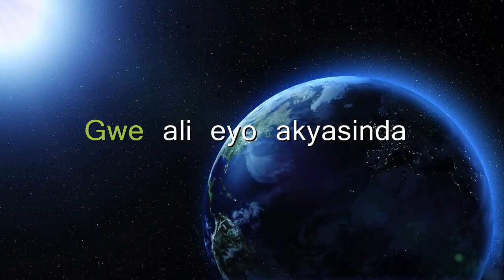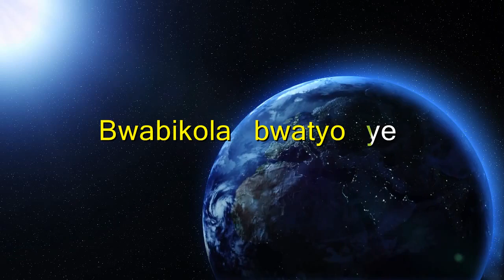Nakimanya By Calvary Ministries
A song about Greatness of God and what He does for us. God can lift you from Nothing to Something.